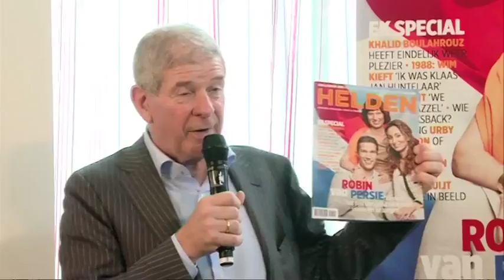Royston Drenthe nog steeds een talent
Uit het Pownews van 8 mei 2012: Voetballer Royston Drenthe mag niet meer voetballen omdat hij steeds te laat is. Maar er is niets aan de hand, verzekert Drenthe. Met: Frits Barend, Royston Drenthe, Daan Nieber